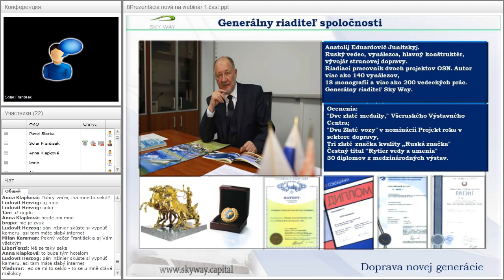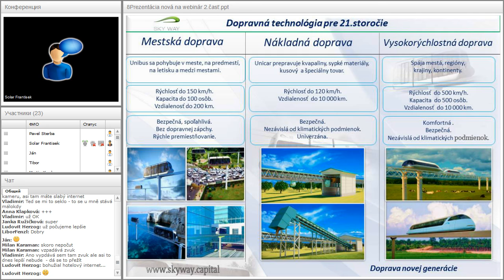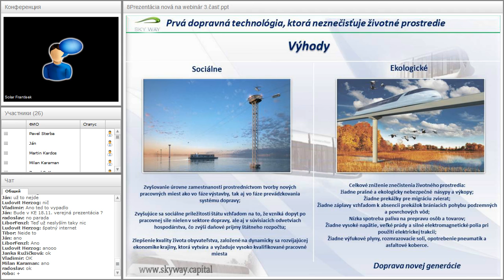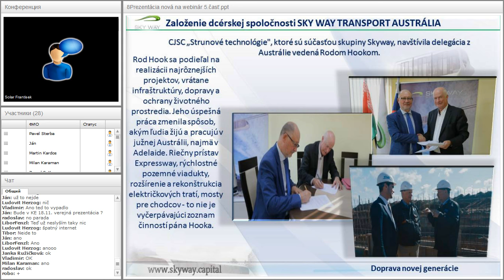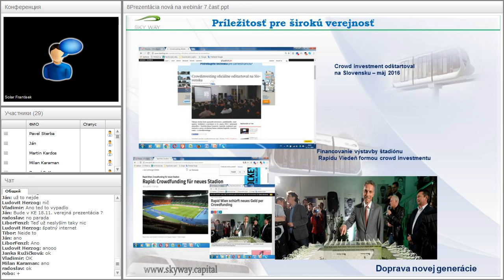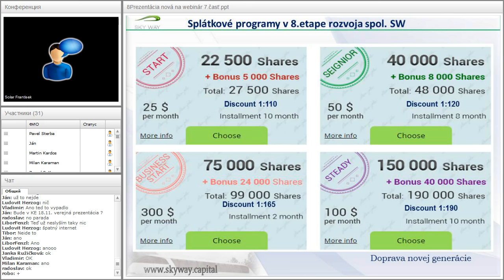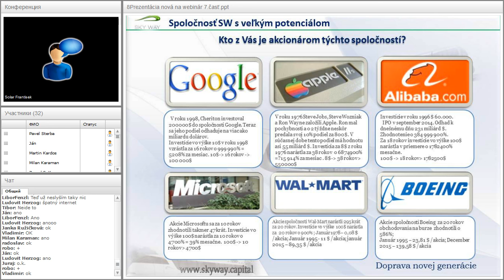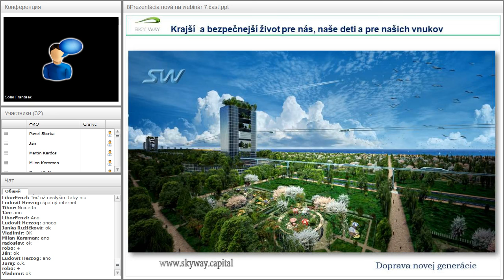Вебинар от 15.11.2016. Základný webinár pre nováčikov projektu SkyWay. Чехия.